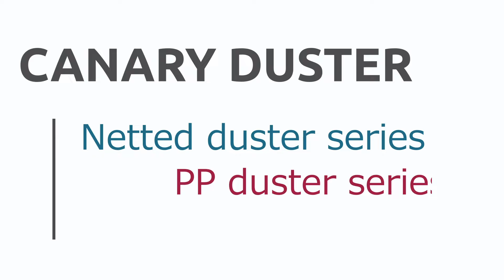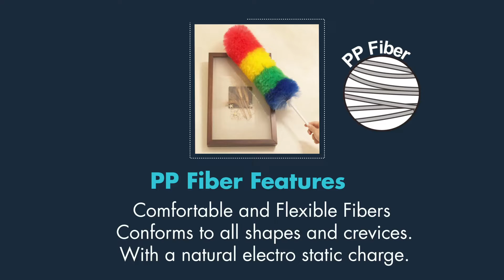Canary duster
PP duster : Soft and smooth & Attract dust like a magnet
Netted duster : Special net structure Catch and hold dust
Car duster: soft touch feeling